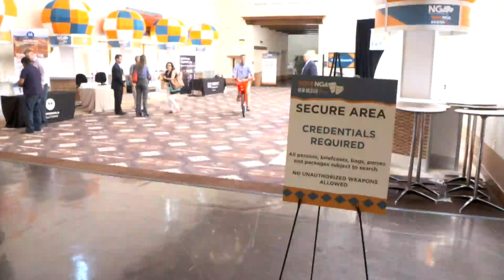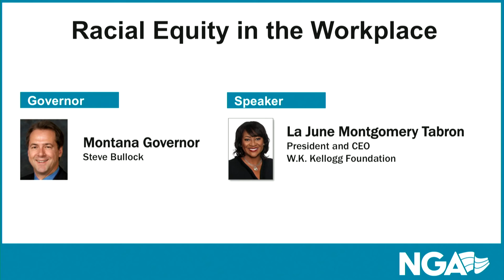2018 Summer Meeting Plenary II — Racial Equity in the Workplace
Plenary Session II: Racial Equity in the Workplace

This fireside chat, featuring W.K. Kellogg Foundation CEO La June Montgomery Tabron explores the significant economic and social gains to be made by closing the racial equity gap in the U.S.